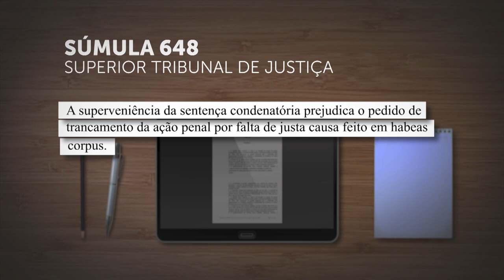Terceira Seção aprova súmula 648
As súmulas são o resumo de entendimentos consolidados nos julgamentos e servem para a orientação da comunidade jurídica a respeito da jurisprudência da corte.